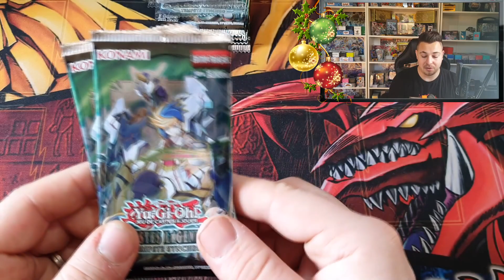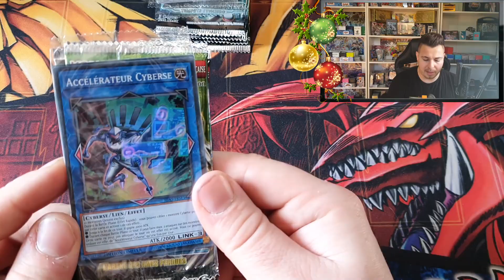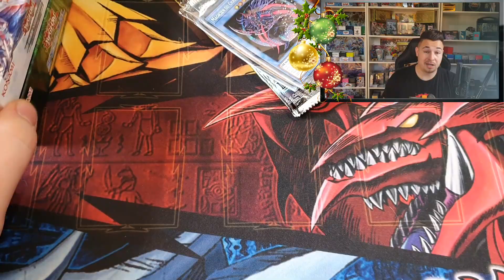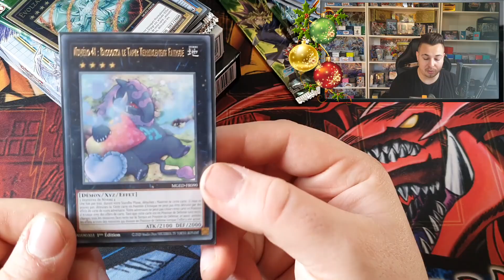CONCOURS DE NOËL Yu-Gi-Oh DU 1er AU 12 DÉCEMBRE !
Descriptif vidéo !
Bonjour à tous, dans cette vidéo je vous explique comment participer au concours de noël et quels seront les lots octroyés aux gagnants ! :)

►Les codes promos pour Atlantic Cards :
 YAMIROW4 ► -4% sur toute la boutique hors Préco et solde.